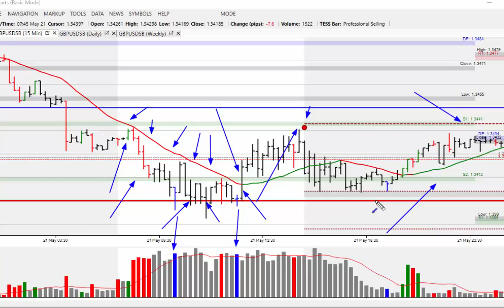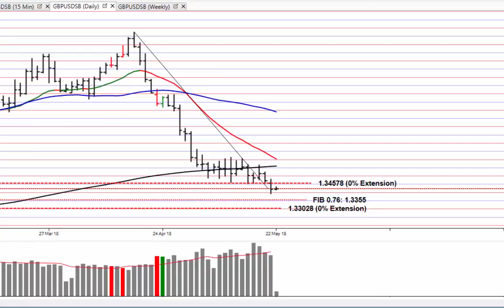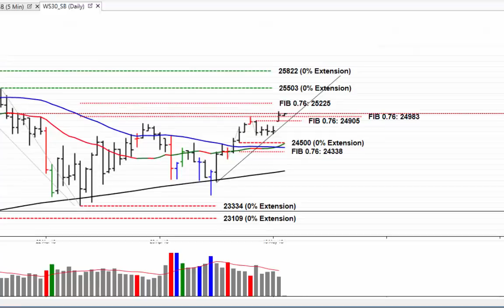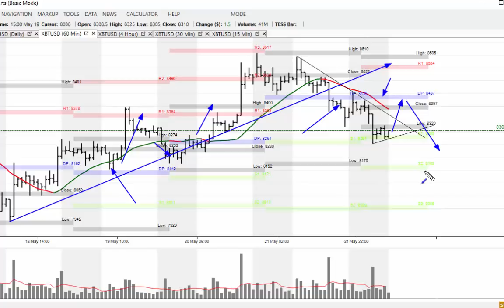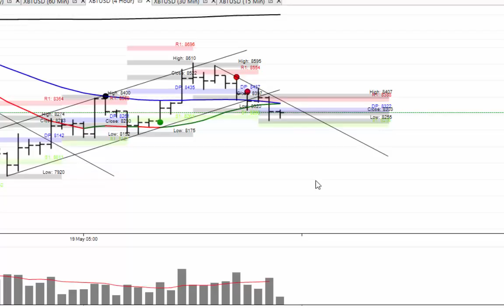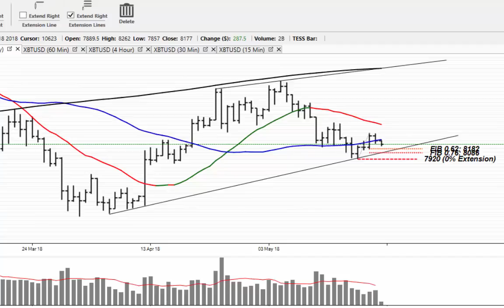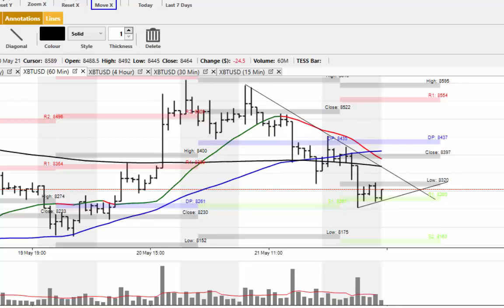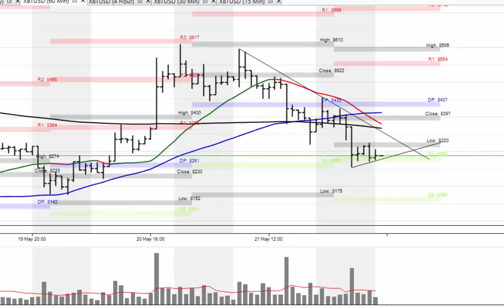Market Alert 22nd May 18